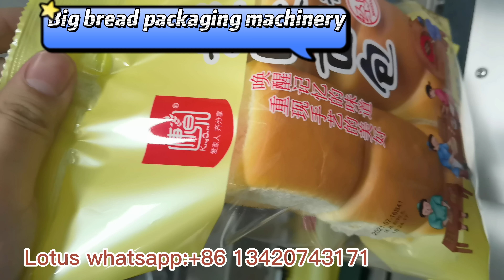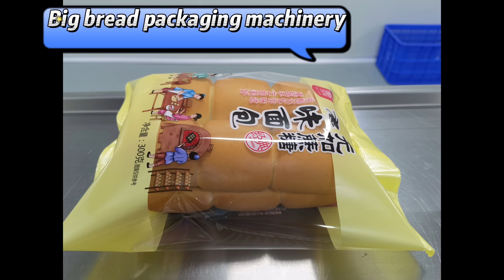Bakery packaging machine,bakery wrapping machinery,bread wrapping equipment,bakery wrapping equipmen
Bakery packaging machine, bakery wrapping machinery, bread wrapping equipment, bakery wrapping equipment

‼️‼️Foshan Ruipuhua Machinery Equipment Co. Ltd ( Named REALPOWER also),  who is specializing in manufacturing packaging equipment and Automatic packaging solutions for almost 20 2⃣0⃣years in China.

According to the industry, food packaging machinery and non-food packing solution have 8 types:👇👇
💯👉👉The bakery packaging solution leakage rate less than 0.03%.
🔴2. Chocolate bar 🍫🍫packaging machinery.
🔴3.  Wafer packaging solution. Single wafer packaging machinery, family wafer packaging equipment, and the combined packaging solution with single water and family wafer.
🔴4. Peanut bar packaging machine, cereal bar packaging system, energy bar packaging machinery, protein bar packaging equipment, and rice crispy packaging solution.
🔴8.  Snack packaging solution.

🎉🎉💞Attractive points:
☑️With packaging equipment machinery operation manual video
☑️Packaging machinery installation video
☑️With European CE and ISO9001 quality system for the face mask making equipment and automatic packaging equipment.

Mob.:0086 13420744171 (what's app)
Skype: Lotuschen5